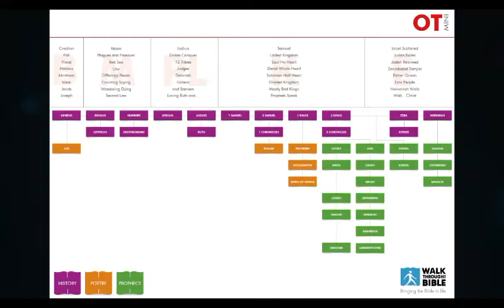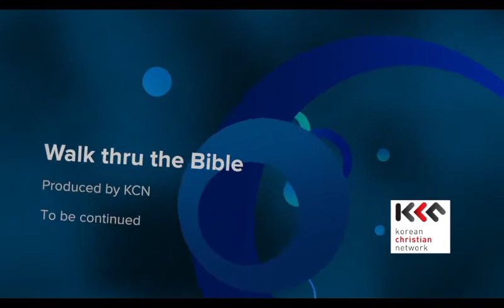Walk Thru The Bible 151207_2 Rev Gil Balignasay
Walk thru OT Mini (GGS).
Dec. 7, 2015.
Greenhills Christian Fellowship, Oritgas Center, Mandaluyong City, Phils.,
Instructor: Rev. Gil Balignasay, National Training Director, WorldTeach Philippines.

This is a presentation and training of Walk thru the OT -mini (walking thru the OT in 40 steps).